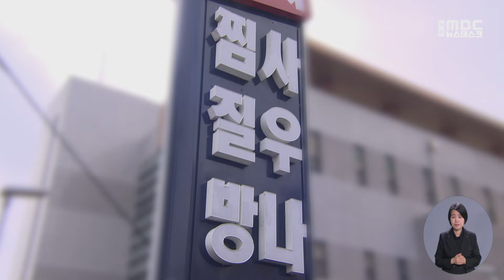목포 찜질방에서 '빈대' 발견.. 전남 '비상' -R(231127월/뉴스데스크)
전국적으로 빈대 공포가 확산되고 있는 가운데 목포의 한 찜질방에서 빈대가 발견됐습니다.
 많은 사람들이 이용하는 다중이용시설이어서 빈대 확산 우려가 커지고 있습니다.

◀ 리포트 ▶

목포의 한 찜질방에 방역요원들이
장비를 들고 들어갑니다.

지난 24일 저녁, 찜질방 안마의자 부근에서
빈대로 추정되는 벌레가 발견됐기 때문입니다.

◀ SYNC ▶ 제보자
발견하고 이거 빈대 아니냐고 했을 때도
(직원이) 빈대 맞다고 해서 1층 가서
환불하라고도 말씀하셨고...

하지만 해당 찜질방은 주말동안
방역당국에 신고하지 않았습니다.

◀ SYNC ▶ 찜질방 관계자
직원이나 관계된 사람들이 확인했다면
상관이 없는데 손님들이 말씀하신 부분이라
저희들도 바로 100% 신뢰를 못 하는 거에요..

뒤늦게 방역당국이 현장 확인에 나섰고
찜질방에서 빈대가 추가로 공식적으로

수면실 장판 아래에서 빈대 10여마리가
발견된 겁니다.

◀ SYNC ▶ 목포시보건소 관계자
방역전문업체와 함께 합동 점검을
실시한 결과 수면실 장판 틈새에서
빈대로 보이는 약충과 탈피각을 수거해서
질병청에 검사 의뢰 분석하였습니다.

방역당국은 스팀 살균 등 방역 조치를 마쳤으며
다른 찜질방에도 빈대가 있는지 확인하고
있습니다.

지난 20일 진도를 시작으로
신안과 나주에 이어 목포까지 지금까지
전남 4개 시군에서 빈대가 발견됐습니다.

모두 가정집이었는데
이번에 목포에서 빈대가 발견된 곳은
대중이용시설인 찜질방이어서 빈대 확산 공포가

MBC뉴스 서일영입니다.